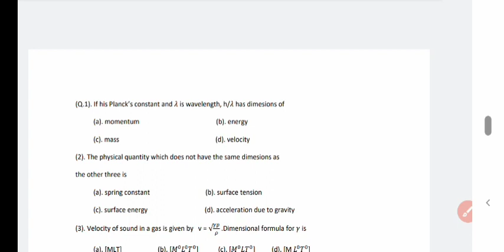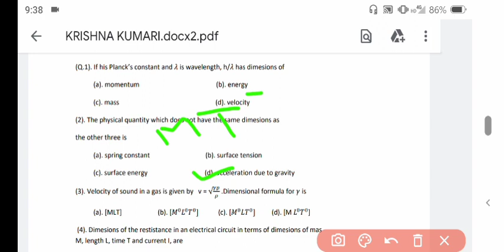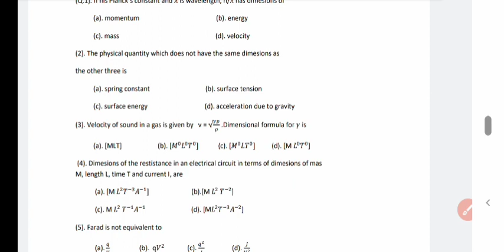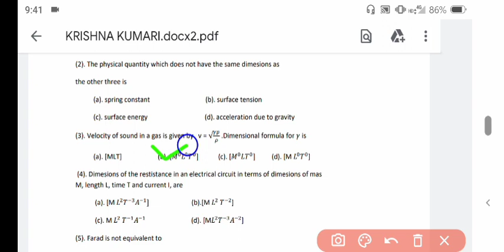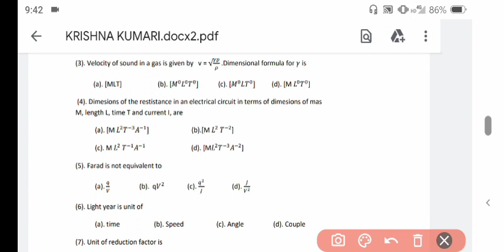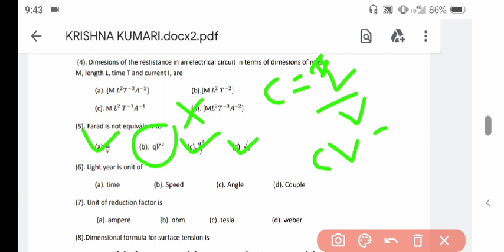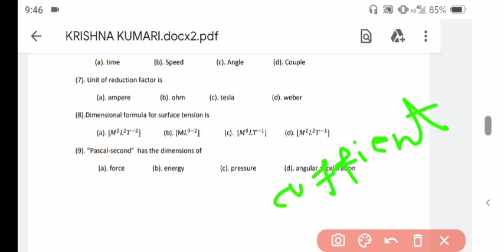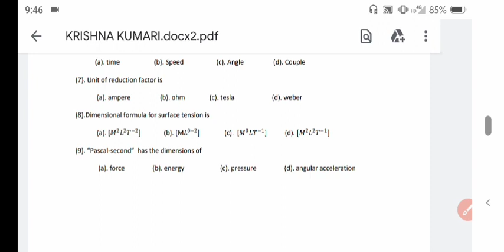"physics important question"measurements and dimensions ABVMU CET exam 2021-22 KGMU bsc nursing ✌️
Hello everyone
 *CET*exam !!ABVMU college !!
physical quantity have a same dimensions. link👉 /storage/emulated/0/Download/IMG_20211013_102057_6-converted.pdf
ABVMU CET exam 2021 nursing aptitude  important question KGMU Bsc nursing 2021-22✌️
👉ABVMU CET exam
👉KGMU Bsc nursing entrance exam
👉nursing aptitude
👉nursing exam
👉nursing motivation
👉preparation se related koi bhi question ho to please commented ok